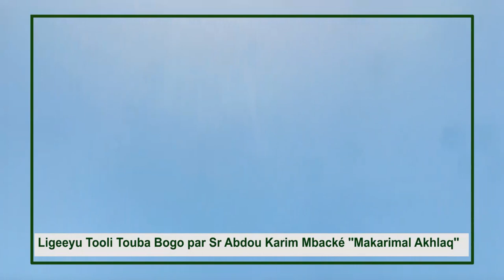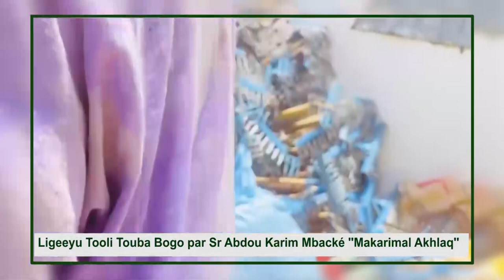Ligeeyu Tooli Touba Bogo par Sr Abdou Karim Mbacké ''Makarimal Akhlaq''